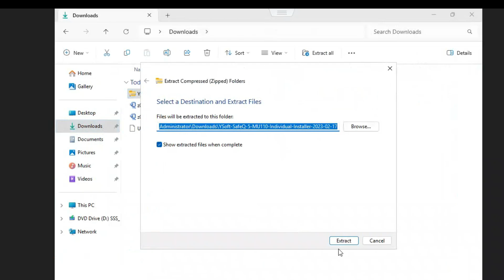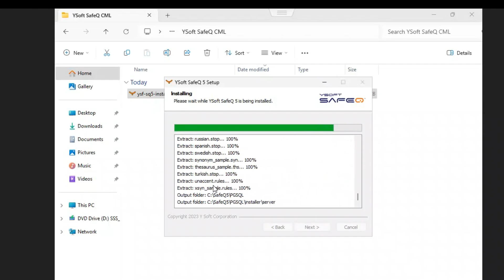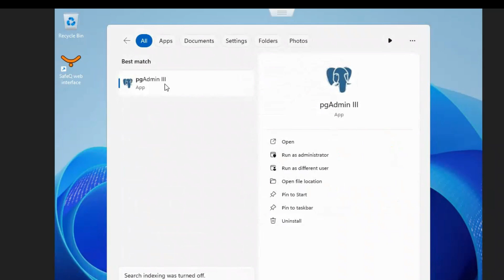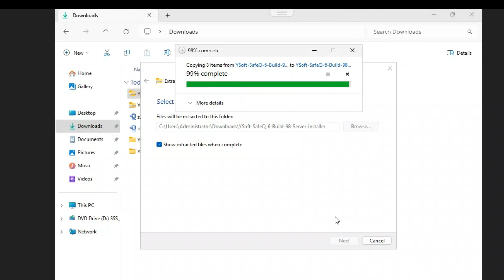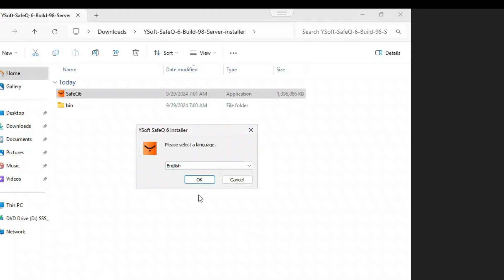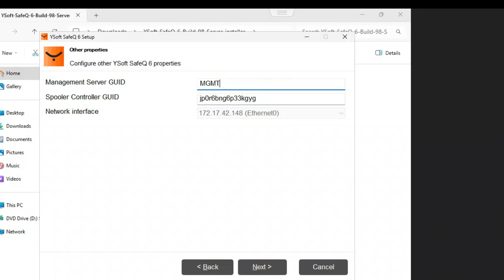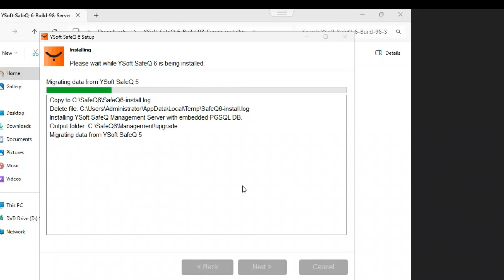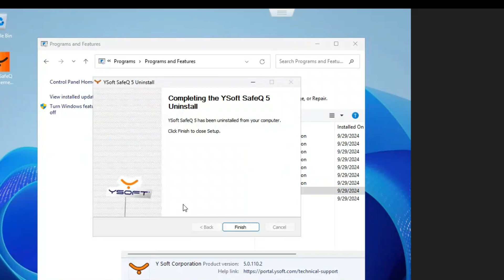How to Upgrade Ysoft SafeQ5 to Ysoft SafeQ6 Step by Step Guide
How to Upgrade YSoft SafeQ5 to SafeQ6: Step-by-Step Guide.

Learn how to upgrade your YSoft SafeQ5 system to the latest YSoft SafeQ6 version with our comprehensive, step-by-step tutorial. In this video, we'll guide you through the entire upgrade process, ensuring a smooth transition and highlighting the key new features of SafeQ6.

📌 What You'll Learn:

Pre-upgrade preparations
Data backup and migration
Installing YSoft SafeQ6
Post-upgrade configurations
Exploring new features in SafeQ6

Useful Links:

YSoft SafeQ6 Official Documentation
Customer Support

👍 Like the video if it helped you and share it with others who might find it useful!